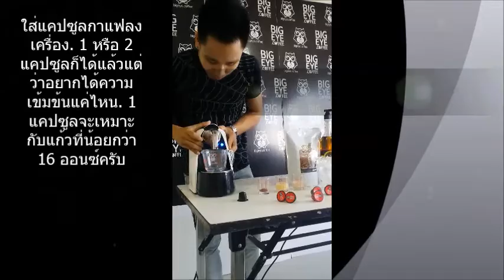ชงมอคค่าเย็น ง่ายๆด้วยกาแฟแคปซูล ใครๆก็ชงได้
มอคค่าเย็น โอ้ยยยย ใครว่าชงยาก นี่เลย Big Eye Coffee ทำให้ดูว่าชงมอคค่าเย็นๆจริงๆแล้วไม่ยากเลย ทำเองก็ได้ที่บ้าน ไม่ถึง 3 นาที ง่ายใช่มั้ยละครับ อิอิ อย่ารอช้า ลองเลยครับ

Big Eye Coffee ผู้ผลิตและจำหน่ายกาแฟแคปซูลระบบ Nespresso